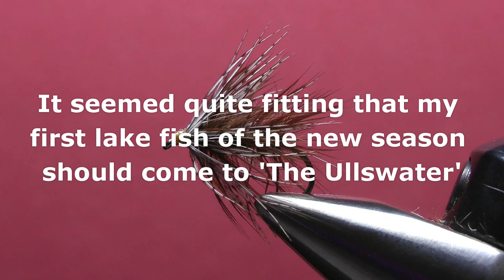Ullswater - Flyfishing in the English Lakes District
It was a very cold day on Ullswater for my first boat fishing session of 2018.
Sport was never going to be prolific with the water temperature down at a chilly 4.5°C, so it was nice to get a bit of action on my first lake outing of the new trout season.

My name is Geoff Johnston. I am a full-time fly-fishing guide and tutor on the River Eden and it's tributaries. I also guide and teach on lakes in the Lakes District like Ullswater and Haweswater.